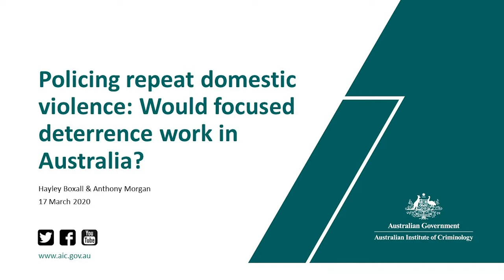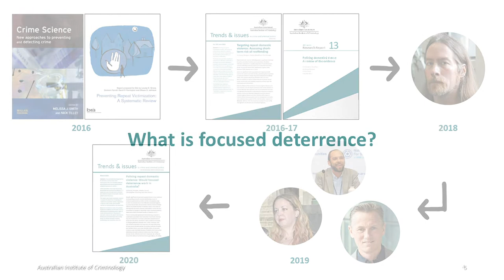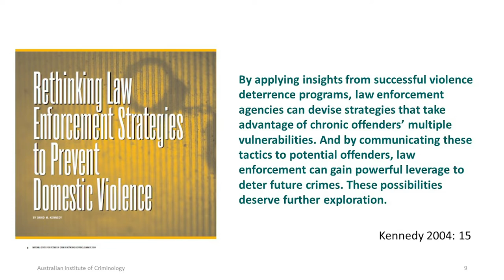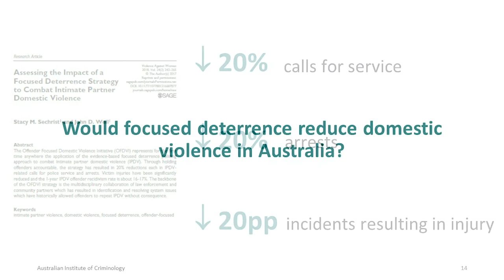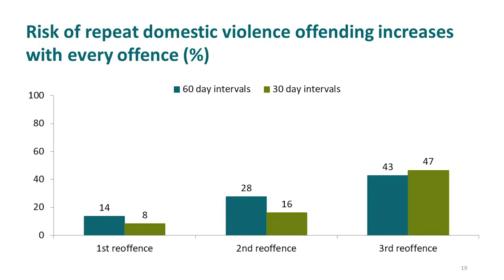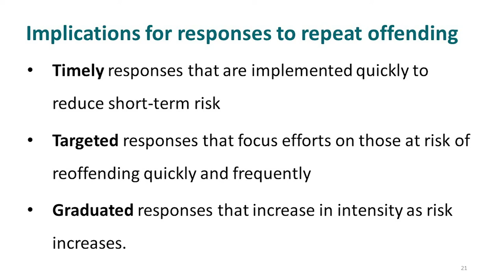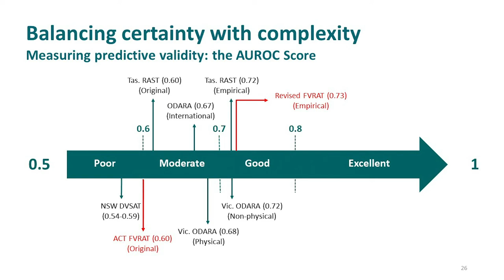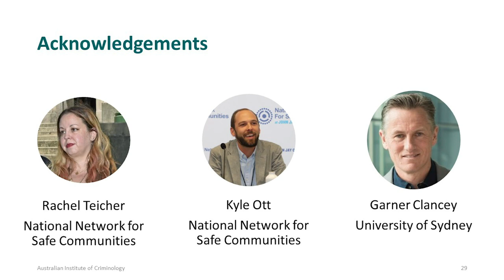Policing repeat domestic violence: Would focused deterrence work in Australia?